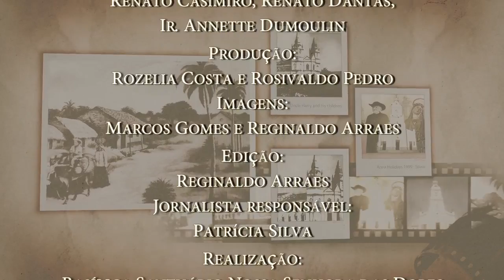Programa Especial do Centenário da Paróquia Nossa Senhora das Dores (Capítulo 5)